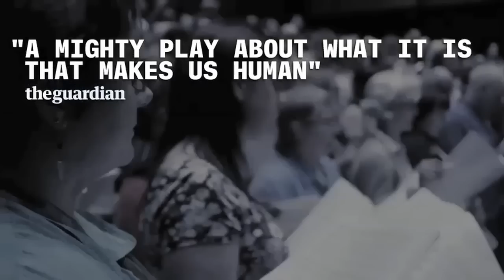Don't miss THE EVENTS at NYTW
For tickets and more info, visit NYTW.ORG

Award-winning Scottish playwright David Greig's THE EVENTS follows a community's search for compassion, peace and understanding in the wake of unthinkable violence. Delving into faith, politics, and reason, Ramin Gray's internationally acclaimed and theatrically inventive production features a soaring soundscape and a different community choir at each performance, drawn from diverse communities throughout the tri-state area. The hit of the Edinburgh Festival Fringe, where it garnered five-star reviews, along with a Fringe First and the Carol Tambor Best of Edinburgh Award, the Actors Touring Company production of THE EVENTS has gone on to international acclaim and comes to New York for a strictly limited engagement in February and March 2015.